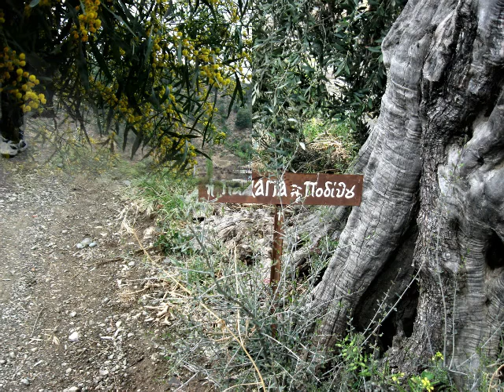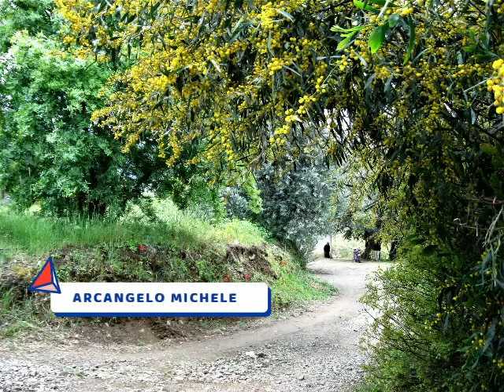Cipro sesto giorno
Castellanzesi in tour